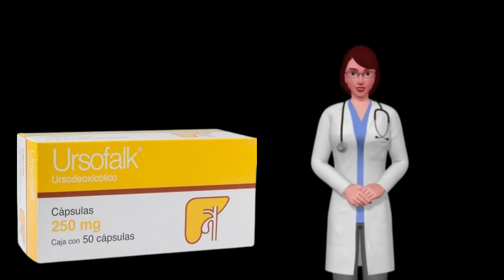ÁCIDO URSODESOXICÓLICO, que es el ácido ursodesoxicólico y para que sirve, como usar ursodesoxicólic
¿Qué es el ácido ursodesoxicolico y para qué sirve?

El ácido ursodesoxicolico es una sustancia que se produce naturalmente en el hígado y sirve para  disolver cálculos biliares es por eso que es utilizado principalmente para el tratamiento de la cirrosis biliar,  sin embargo,  también se emplea como auxiliar en diversos tipos de enfermedades colestásicas hepatibiliares.

¿Qué es la cirrosis biliar primaria?

La cirrosis biliar es una enfermedad crónica progresiva del hígado que es causada por la destruición  paulatina de los conductos biliares en los cuales se encuentra la bilis es una sustancia producida por el hígado que facilita la digestión.  En la cirrosis biliar primaria,  los conductos biliares se inflaman y finalmente colapsan,  lo que provoca daño hepático.  Con el paso del tiempo,  puede llegar a provocar cirrosis.

¿Cómo funciona el  ácido ursodesoxicólico?

El mecanismo de acción de esta sustancia actúa directamente en el hígado,  la bilis y el intestino reduciendo y absorbiendo  el contenido de colesterol hepático,  este proceso no afecta la síntesis de ácidos biliares por lo que no altera la composición de la bilis,  esto ayuda que el colesterol se transporte del la vesícula al intestino y pueda ser eliminado correctamente.

¿Cuál dosis recomendada del ácido ursodesoxicólico?

El ácido ursodesoxicólico se administra por vía oral y su posología depende mucho del padecimiento a tratar y de las características del paciente por ejemplo:

    Colelitiasis,  para la disolución de cálculos radiolúcidos,  8 a 10 mg/kg de peso corporal por día,  divididos en 2 o 3 tomas durante 6 a 12 meses.

    Prevención de la formación de cálculos durante la pérdida de peso,  300 mg dos veces al día durante 6 a 8 meses.

    Cirrosis biliar primaria,  13 a 15 mg/kg de peso corporal por día,  divididos en 3 o 4 dosis durante 9 a 24 meses.

¿Cuáles son las contraindicaciones y advertencias del ácido ursodesoxicólico?

    El ácido ursodesoxicólico está contraindicado en pacientes que sean hipersensibles al ácido ursodesoxicólico o a otros ácidos biliares.

    Los pacientes con colelitiasis o enfermedades como colecistitis aguda,  colangitis,  obstrucción biliar,  pancreatitis litiásica,  entre otros no deben ser tratados con el ácido ursodesoxicólico.

    Los pacientes con cirrosis biliar primaria u otras enfermedades hepáticas colestásicas complicadas con ascitis,  encefalopatía hepática,  hemorragias varicosas o con necesidad urgente de un trasplante hepático deberán recibir un tratamiento específico apropiado.

    Está contraindicado para mujeres embarazadas.

    Durante periodo de lactancia no se sabe con exactitud si es seguro usar este medicamente es por eso que es indispensable comentar al médico que se encuentra en este periodo para que le pueda da indicaciones especificas.

¿Cuáles son los efectos secundarios del ácido ursodesoxicólico?

Este medicamento es bien tolerado para mayoría de las personas,  incluso en niños,  sin embargo como cualquier otro medicamento puede llegar a tener efectos secundarios que incluyen:

    Dolor abdominal,  constipación,  dispepsia,  flatulencia,  diarrea y nauseas,  vómitos.
    Artralgia y mialgia.
    Bronquitis,  faringitis,  rinitis,  sinusitis e infecciones respiratorias.

En muy raras ocasiones han aparecido reacciones alérgicas,  representadas por anafilaxia,  rash o urticaria.  Se han comunicado igualmente algunos casos de alopecia.